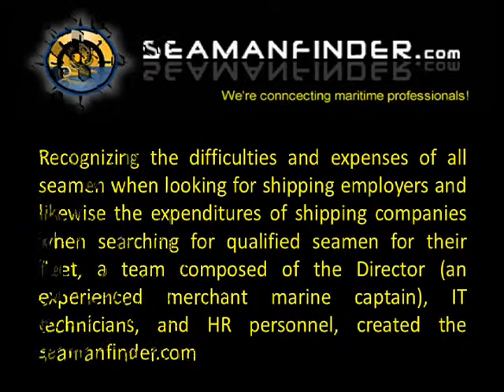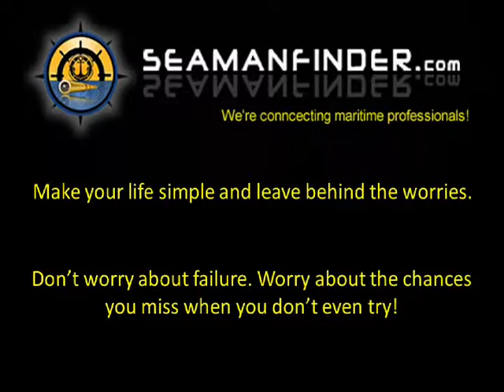seamanfinder.com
With great pleasure, we welcome you to the future of maritime advertising!
Recognizing the difficulties and expenses of all seamen when looking for shipping employers and likewise the expenditures of shipping companies when searching for qualified seamen for their fleet, a team composed of the Director (an experienced merchant marine captain), IT technicians, and HR personnel, created the seamanfinder.com.  We transform the conventional and difficult way of maritime job hunting to an easy, reliable and economical process. We are your e-partner in connecting maritime professionals together.

1. a website where the Maritime Employers like shipping companies, shipping agencies or crew management companies, are able to immediately find competent seamen from all over the world, as well as to advertise their company all over the maritime industry worldwide!

2. a website where all seamen are able to find Maritime Employers and advertise themselves all over the maritime industry worldwide!

 As a SEAMAN:
a) You can upload your résumé and curriculum vitae (CV)  in the website to be accessed by potential maritime employers worldwide.
b) You will have the control to manage your personal profile and work status.
c) You can negotiate directly with your prospect employers regarding your salary, benefits and work location.
d) You can immediately be in contact with thousands of shipping companies and/or crew agencies of your choice!

 As an employer:
a) You can post your company profile and make your company be known to thousands of seamen and maritime professionals worldwide.
b) You can advertise with us and change/manage your job postings and status on a daily basis.
c) You can immediately be in contact with thousands of qualified seamen and present your job offer.

The objective of seamanfinder.com is to provide reliable recruitment service to the Shipping & Maritime sectors worldwide.
We are strongly committed to provide the highest standards of customer care and establish solid working relationships with clients.
We continue to invest heavily in our staff and internal systems to ensure that we have a solid foundation from which to continue growing and delivering a world class service to our clients and candidates.
Our aim is:

    •  To create a network between the maritime employers and seafarers looking for sea-going jobs by using our advertising services.

    •  To offer seafarers as much information as possible concerning sea-going  job vacancies.
Registration, all services and information access for seafarers are completely free, as a regular member!
Companies and agencies pay very competitive prices for advertising, searching through the database of résumés and other methods of advertising.

1. seamanfinder.com does NOT work as an agent for embarking seafarers.

2. seamanfinder.com  will NOT be held accountable for any complain, demands or/and any claim in relation to any job contract completed between the shipping company and the hired employee!

Make your life simple and leave behind the worries.
Don't worry about failure. Worry about the chances you miss when you don't even try!